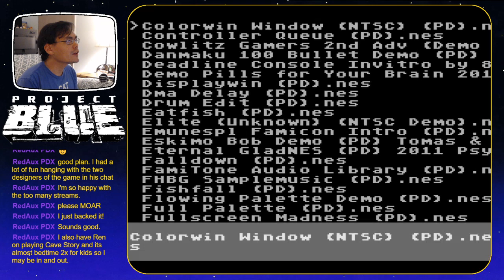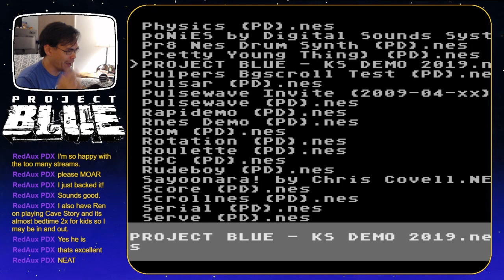PROJECT BLUE Demo (New NES Homebrew!)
Project Blue is fully funded on Kickstarter -- get your copy now before the campaign ends in about a day

I livestream 8-bit Nintendo Entertainment System (NES) games at least once a week, usually WedNESdays from 10–11 p.m. Eastern, and I sometimes play other games on Friday nights or whenever the mood strikes and I have time.

For my "NES Alphanumeric!" series, I'm blind-running my way through the unplayed games in my collection of 350+ NES cartridges, in roughly alphanumeric order from 1943 to ZEN THE INTERGALACTIC NINJA.

Commentary typically covers writing, parenthood, gaming, television, current events, life... whatever.

UPCOMING "NES ALPHANUMERIC!" LIVESTREAMS

137/ Ms. Pac-Man (Tengen) - 10/30/19
138/ Muppet Adventure: Chaos at the Carnival - 11/6/19
139/ Mystery Quest - 11/13/19
140/ NES Open Tournament Golf - 11/20/19
141/ Nightmare on Elm Street - 11/27/19

BONUS STREAMS (usually Fridays and weekends)
"Front-Loaded": Misc. NES games, including and especially homebrews
"Play it Old!": SNES, Gamecube, Wii, and other retro systems
"Dot Matrix Reloaded": Game Boy games via Super Game Boy 2/SNES
"Retro-Not": Modern games

EQUIPMENT

Capture: Hauppauge HD PVR Rocket or Dazzle (composite)
PC: Asus Zenbook UX305
Software: OBS Studio
Camera: Logitech C922x Pro
Mic: Audio-Technica ATR2100-USB

Consoles
NES: RetroUSB AVS or NES-001
SNES: Super NES Classic Edition
Game Boy: Super Game Boy 2/SNES Model 1
Misc: Gamecube, Wii, Wii U, N64, PS3, Xbox One, Retropie, PC